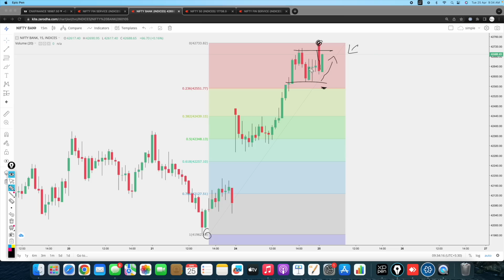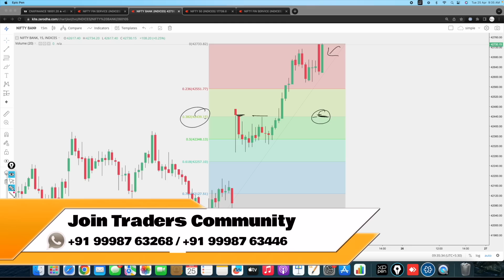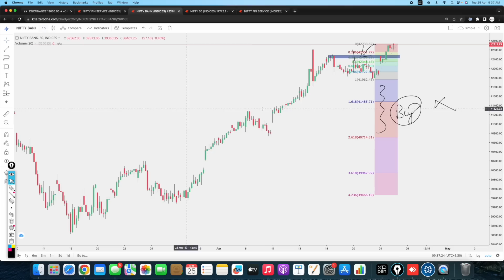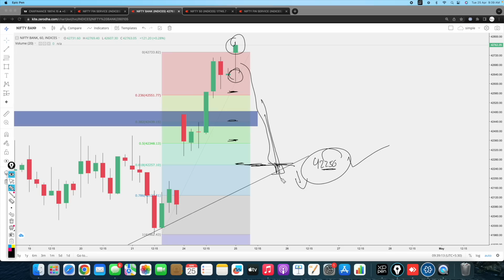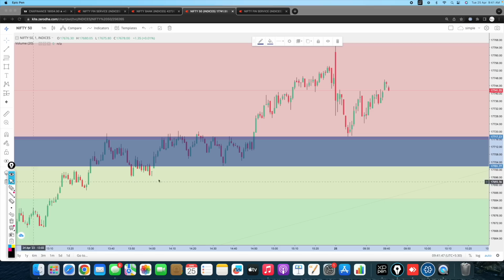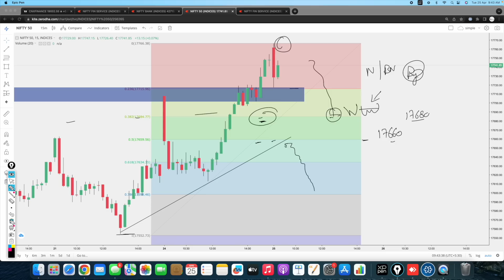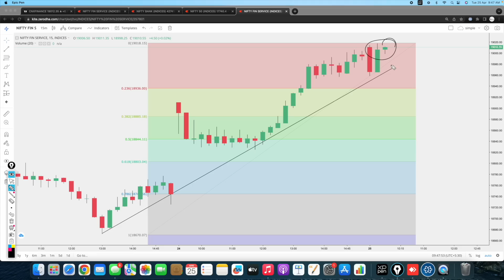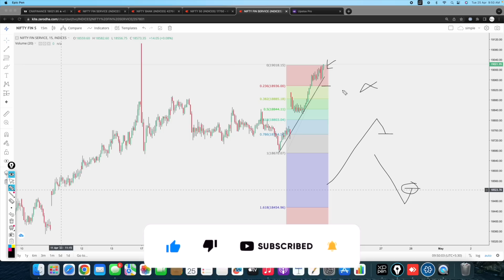Live Market Analysis | How to trade today? | VP Financials